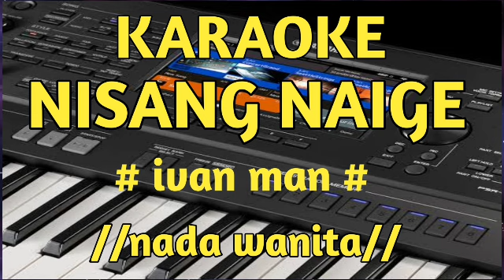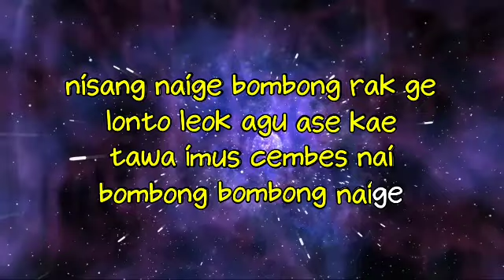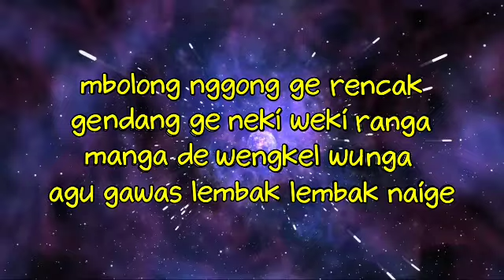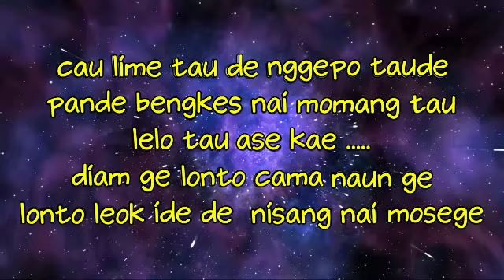karaoke nisang naige nada wanita cover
karaoke nisang naige